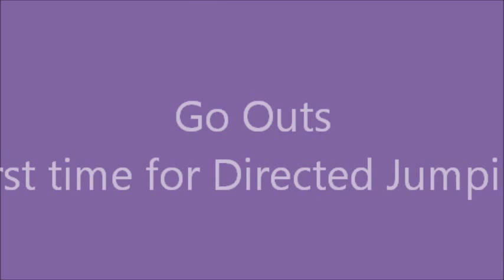Great Pyrenees-Directed Jumping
CommunicateAndPlayDogTraining.com